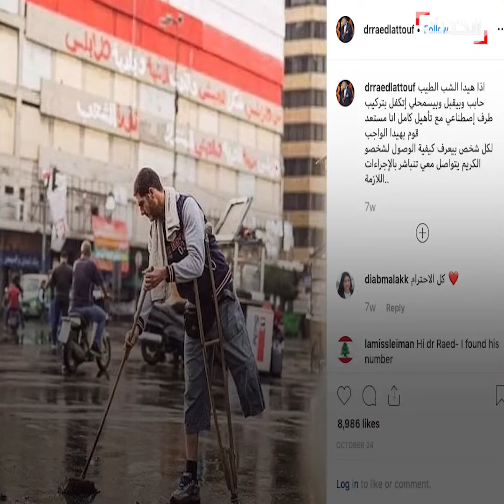سماه اللبنانيون "أيقونة الحراك".. تعرف على قصة الشاب محمد الزعبي